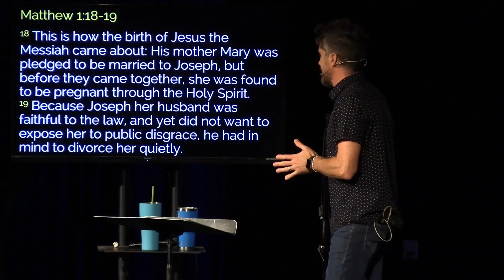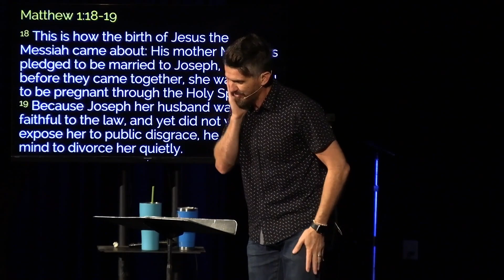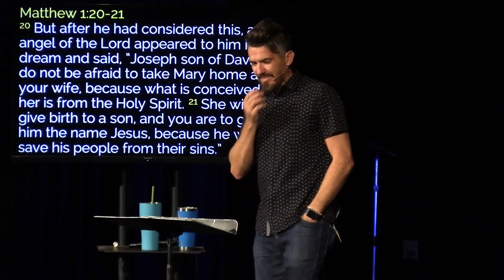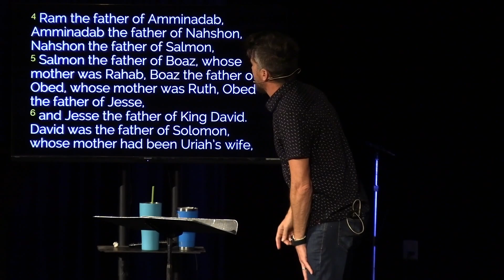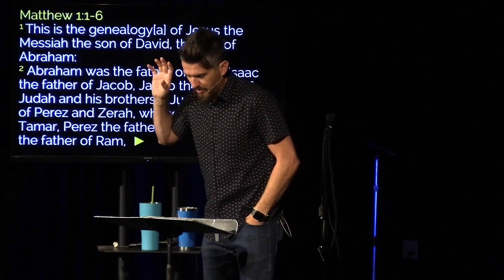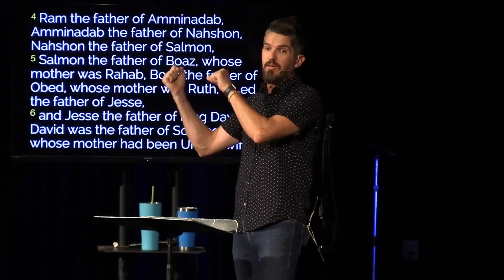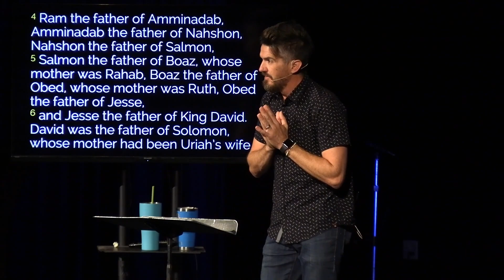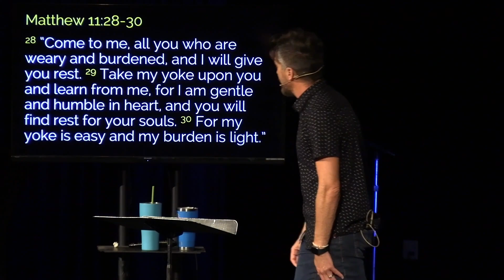Peace - week 2